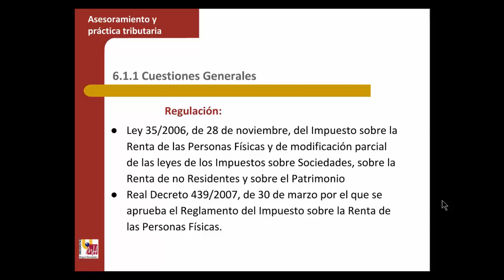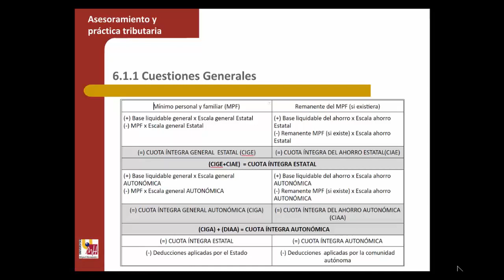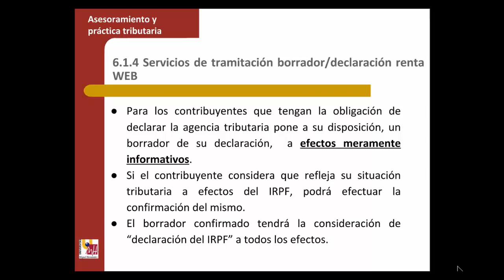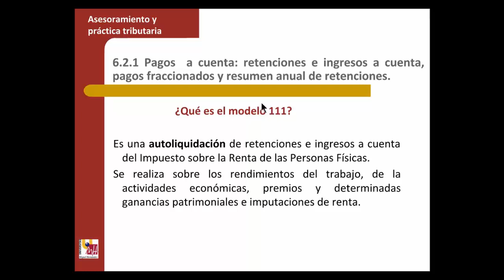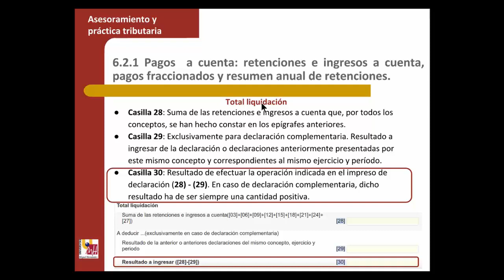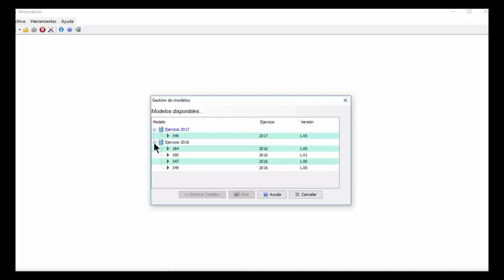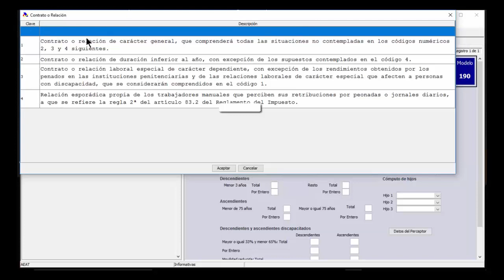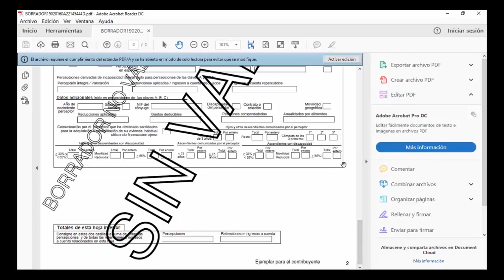Lec006 El Impuesto sobre la Renta de las Personas Físicas (umh1453sp 2016-17)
El Impuesto sobre la Renta de las Personas Físicas.
Asignatura: Asesoramiento y Práctica Tributaria.
Grado en Derecho. Grupo semipresencial.
Profesora: María José Estevan Gil.

Explicación de los servicios que la aeat ha puesto a disposición del ciudadano en la campaña de renta 2016. Además como cumplimentar el modelo 111 y el resumen anual 190.